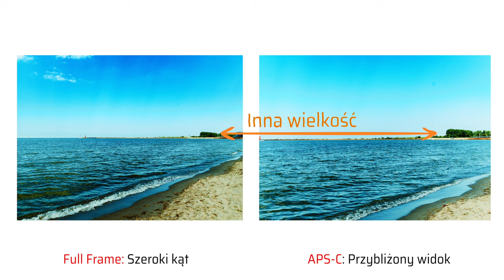Do czego jest lepszy pełnoklatkowy sensor a do czego sensor APS-C?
Oba rodzaje sensorów maja swoje wady i zalety i mogą się okazać lepsze w niektórych warunkach.